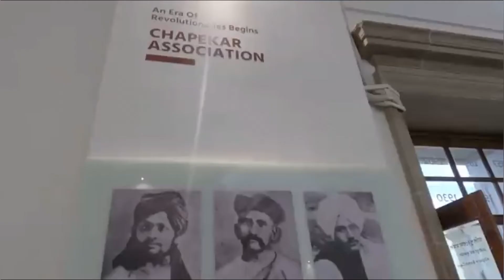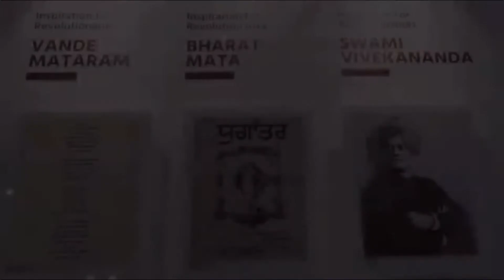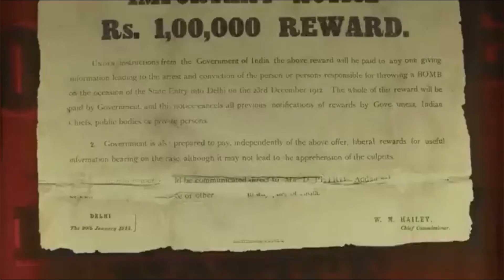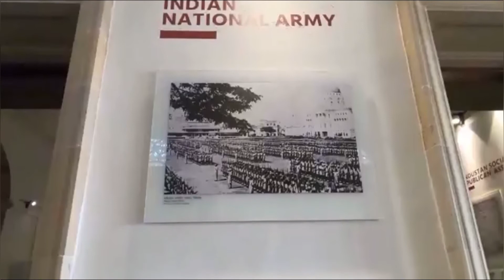Biplobi Bharat Gallery || बिपलोबी भारत || বিপলোবি ভারত|| Biplobi Bharat Gallery Kolkata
Baikunt Puram Classroom .

On the occasion of Shaheed Diwas, Prime Minister Narendra Modi inaugurated Biplobi Bharat Gallery at Victoria Memorial Hall, Kolkata on 23rd March.

The Gallery displays the contribution of the Revolutionaries in the freedom struggle and their armed resistance to British colonial rule. This aspect has often not been given its due place in the mainstream narrative of the freedom movement. The purpose of this new gallery is to provide a holistic view of the events that led up to 1947 and highlight the important role played by the Revolutionaries.

Biplobi Bharat Gallery depicts the political and intellectual backdrop that triggered the Revolutionary movement. It showcases the birth of the revolutionary movement, formation of significant associations by revolutionary leaders, spread of the movement, formation of Indian National Army, contribution of Naval Mutiny, among others.

Message from the create  and creator of Baikunt Puram Classroom :
"I am a Create from INDIA and I started this channel with a simple vision: to create a place that you can visit whenever you want to sit down and learning . I create  that can be labeled as for example: question and answer , General Knowledge , quiz , Facts Knowledge , Hindi And  English.  I love to   Education . and I put a lot of work into it .form Baikunt Puram Aashram.

BAIKUNT PURAM CLASSROOM